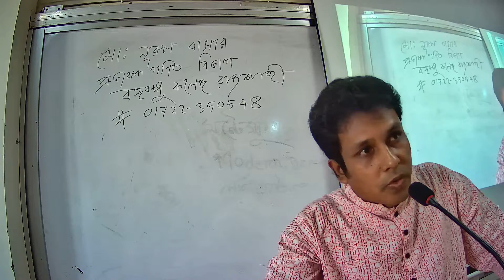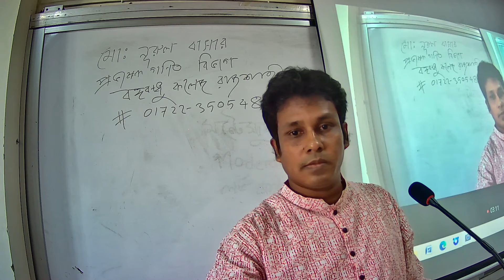HSC-2020-2021-1st year Introduction class#Math#Nurul Bashar#Lecturer# Bangabandhu College, Rajshahi